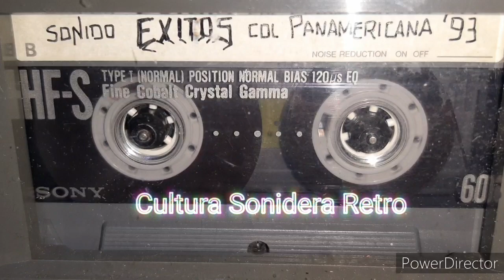🔥Una Guarachota con sonido Éxitos - grabación de Cassette año 1993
disfruta y comparte la historia de los sonidos en México
grabaciones originales en cassettes de los años 80's,90's y 2 miles